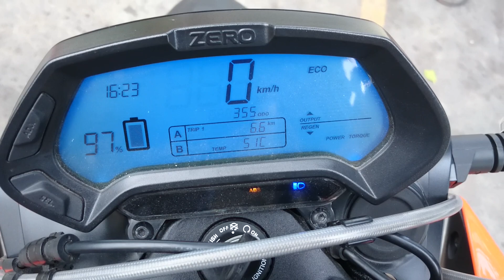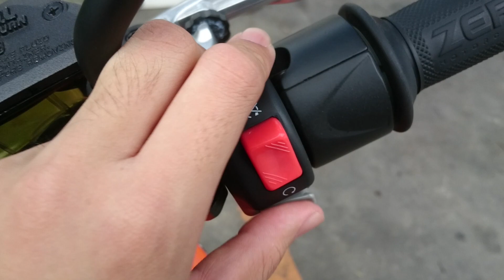รีวิวสั้นๆ รถมอเตอร์ไซค์ไฟฟ้า (ZERO electric motorcycle) !!!